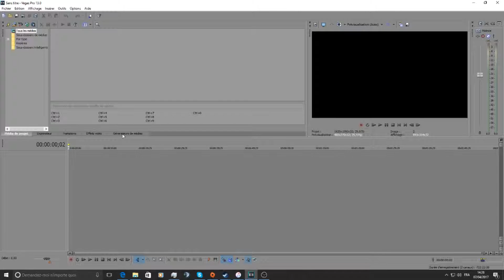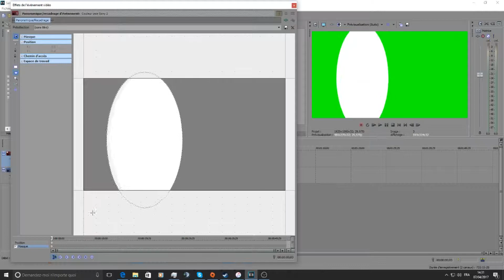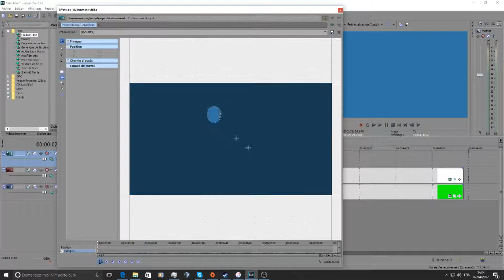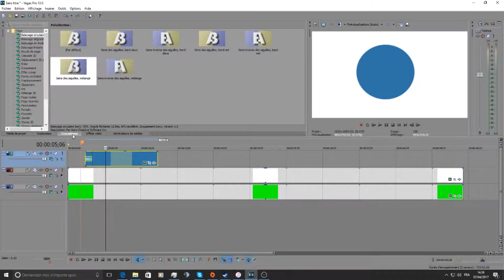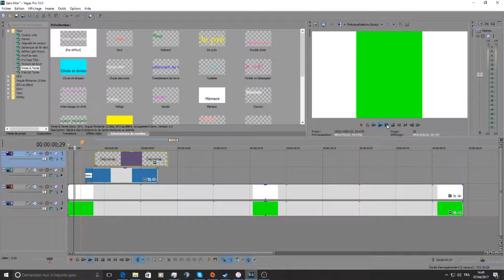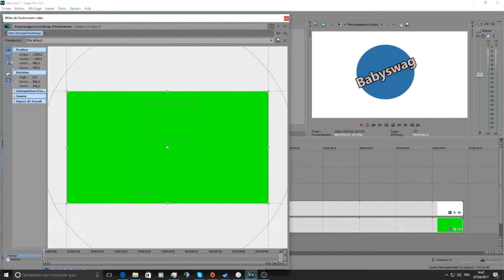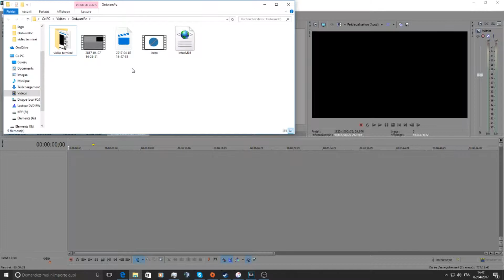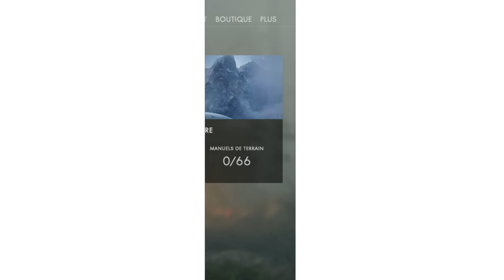Tuto pour faire une intro sony vegas pro 13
ce tuto s'adresse principalement aux débutant de YouTube qui souhaite avoir une intro original et GRATUITE.

l'espace commentaire est la, alors n'hésite pas a me dire ce que tu pense de la vidéo (si t'es juste la pour faire chier tkt le ban arrivera)

sinon merci et a bientôt ;)